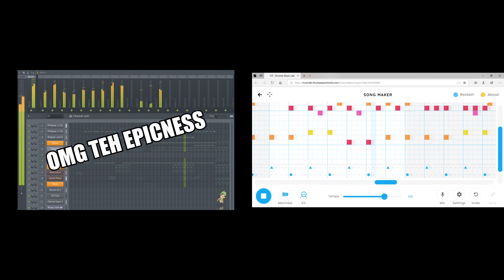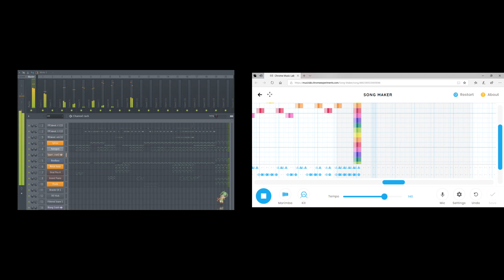[Request] FL Studio 12 vs Chrome Music Lab Sparta Antimatter SDE Remix Twoparison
Requested by Calvyn Romero

A Sparta Twoparison of two remixes made with apps.